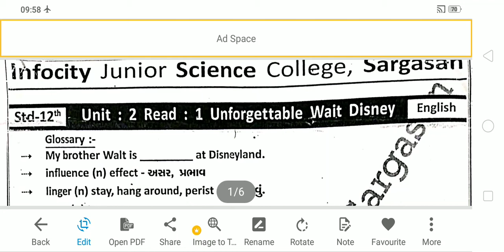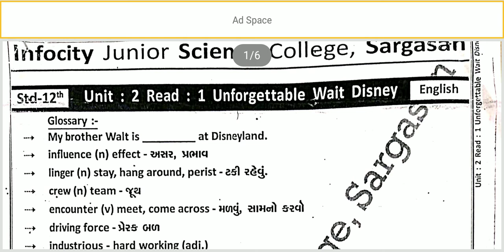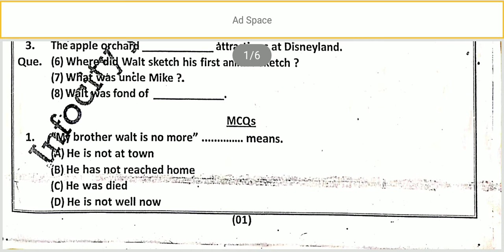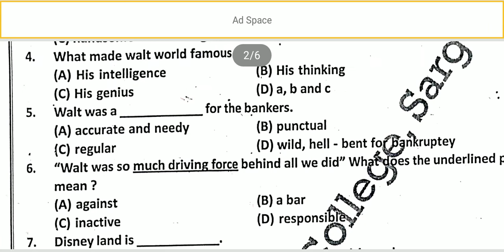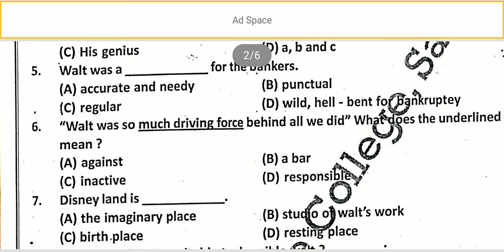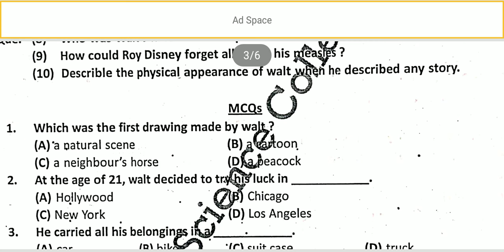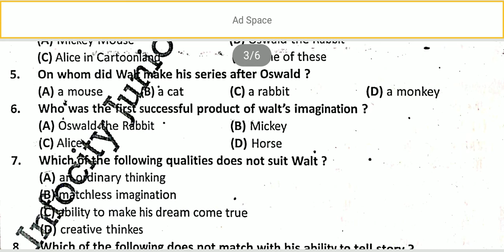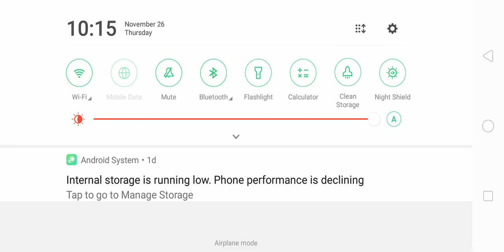STD 12 English Exam Based Revision Of Unit 2